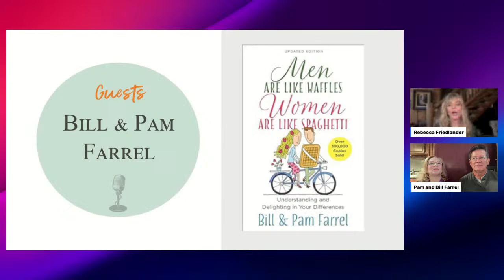Poets, Prophets, & Pioneers with Rebecca Friedlander Ep. 1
Rebecca Friedlander and guest share deep conversations and powerful tools to equip and inspire you!